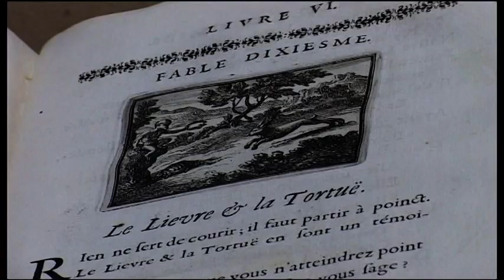OSR - Les Fables de La Fontaine / Le Lièvre et la Tortue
📖 Les Fables de La Fontaine 📖
🐇 Le Lièvre et la Tortue 🐢- épisode 6/11

Du 25 décembre au 4 janvier, l'OSR vous replonge dans l'univers magique des Fables de la Fontaine, misent en musique par Vladimir Cosma et contées par Lambert Wilson.

🇬🇧 Aussi disponibles en anglais sur notre chaîne YouTube!

"Rien ne sert de courir ; il faut partir à point..."